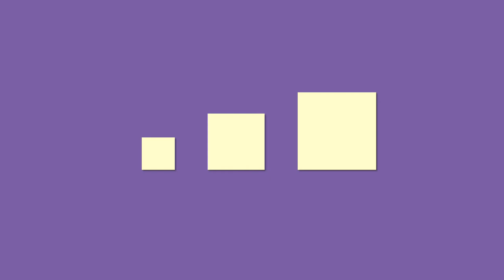आकारांचे वर्गीकरण - Sorting by Size (Marathi)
ही छोटिशि वर्गीकरण क्रिया पद्धति मलांस तुलना करण्यास आणि आकारानुसार क्रमवारी लावण्यास मदत करते. आपण मुलांना लहान, मध्यम, आणि मोठया अशा आकाराच्या काहि वस्तु द्या, आणि त्या त्या आकाराने क्रमवारित लावा.

Marathi translation by Runali Avinash Patil and Kalyani Kulkarni. Narration by Runali Avinash Patil.

This hands-on sorting activity helps a child learn to compare and sort by size. You just give the child some objects that are small, medium, and large, and they sort them by sizes.